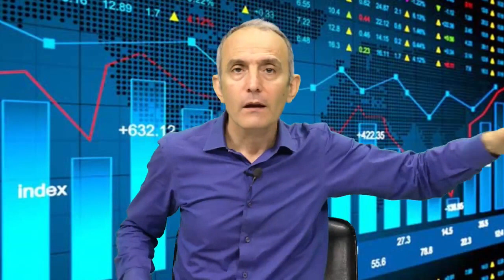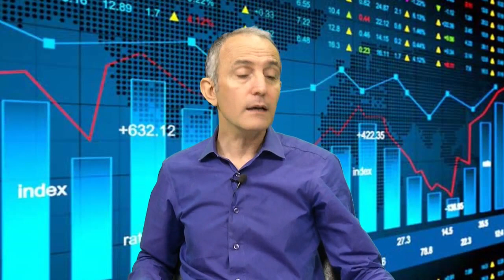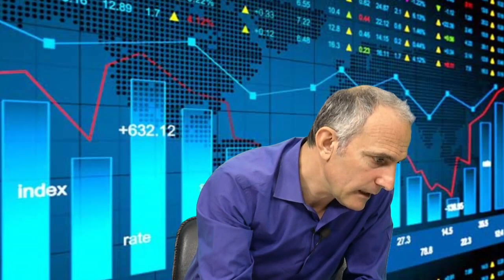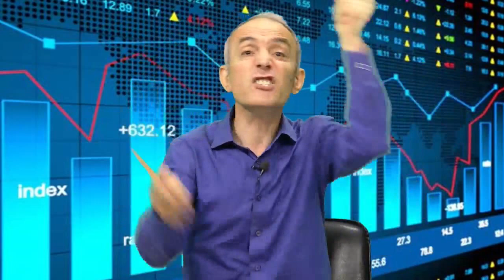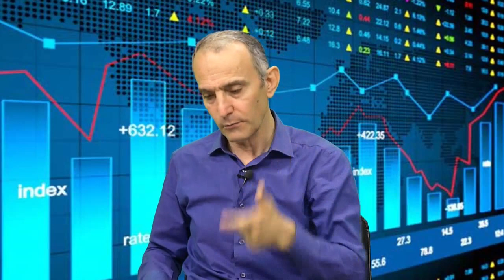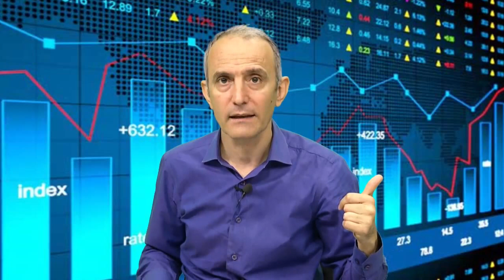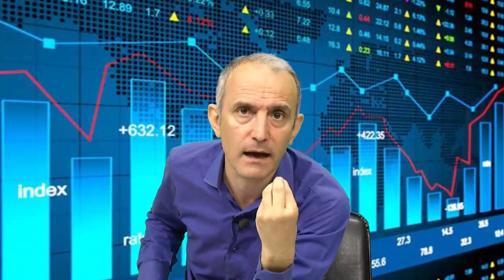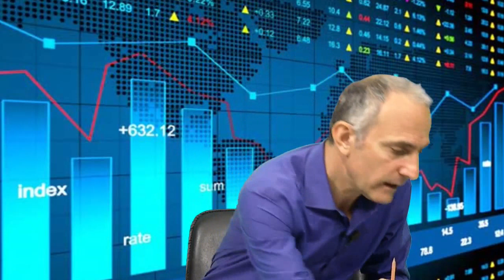Türkiye'nin Kredi Risk Sigortası Yunanistan Kadar Risk Taşıyor | Emin Çapa ile Gündem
Cuma günü itibariyle Türkiye'nin Kredi Risk Sigortası 520-521 seviylerine kadar yükseldi. Bu çok önemli çok kötü birşey neden? Ne demek bir ülkenin kredi risk sigortası? Türkiye yunanistan kadar riskli bir hale geldi!
IMF gelir mi IMF gelme mi? Türkiyenin önündeki en önecmli sorunlardan bir tanesi ABD ile yaşanan s 400 gerilimi! Bu kadar yabancı paraya muhtaç olunca ABD'den banane diyemessiniz! Ülke bu kadar yabancı paraya muhtaçken! Hepsi ve daha fazlası için videonun tamamnını izlemeyi unutmayın...

iyi seyirler...

3) Yaz Kızım Ekonomisi İle İşsizliği Düşürdük!
4) Yeni Fikrin Nereden Çıkacağı Belli Olmaz!
5) Enflasyon Şu An Eksilerde Olmalıydı!
Kanalımda En Çok İzlenen Videolara Göz Atın!
3) Yaz Kızım Ekonomisi İle İşsizliği Düşürdük!
4) Yeni Fikrin Nereden Çıkacağı Belli Olmaz!
5) Enflasyon Şu An Eksilerde Olmalıydı!